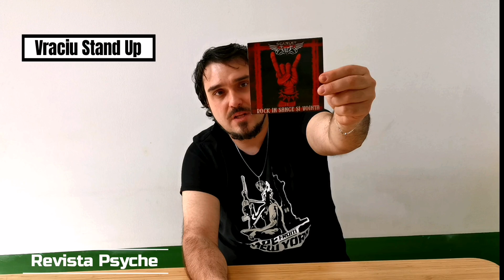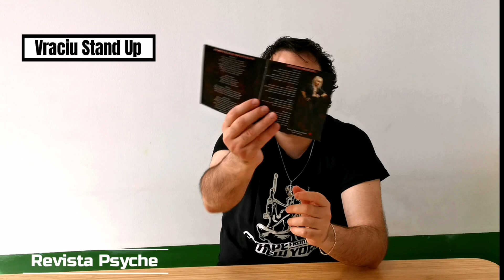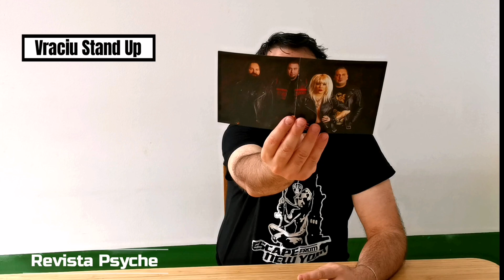Scarlet Aura - Rock în sânge și voință (2023) | Recenzie la Album